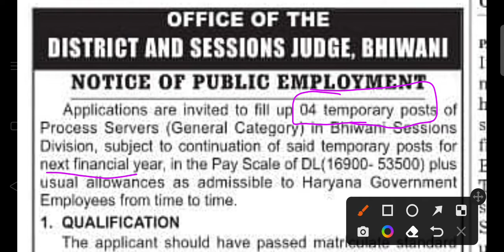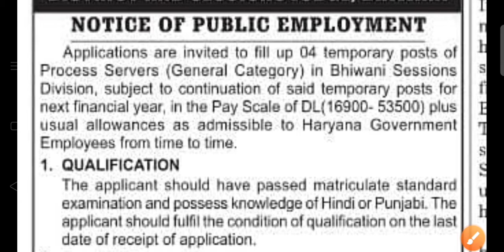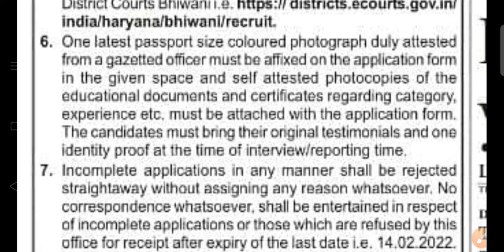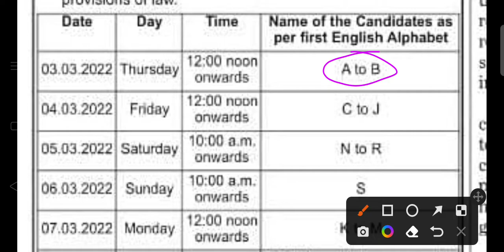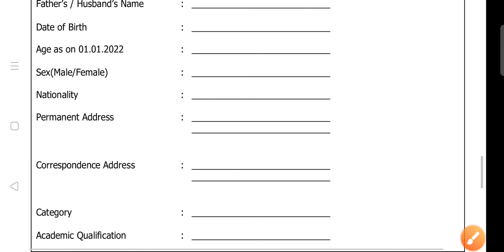Bhiwani Court Process Server Vacancy Salary,Qualification,How to fill form,Age,Form download Details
Haryana Bhiwani District Court Process Server Recruitment 2022, Bhiwani District Court Process Server Vacancy 2022

Bhiwani Court Process Server vacancy form 2022,
Bhiwani Court process sever vacancy form 2022,
Bhiwani and district court process sever vacancy complete details,

Haryana new jobs 2022, Haryana new recruitment 2022, Haryana new requirement 2022, hssc new vacancy 2022, Haryana new vacancy 2022,